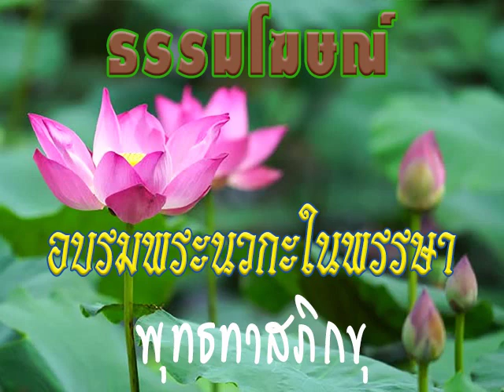2519 07 15 ประโยชน์ของการบวช